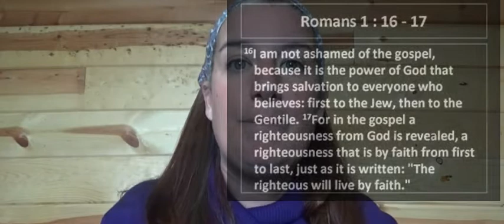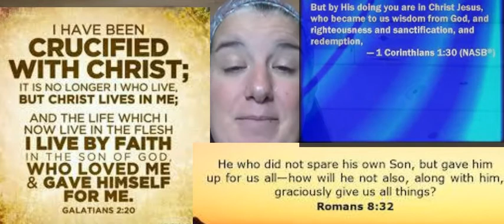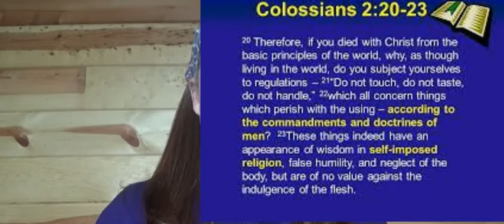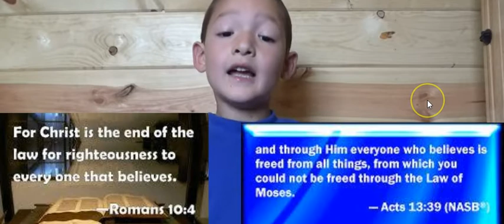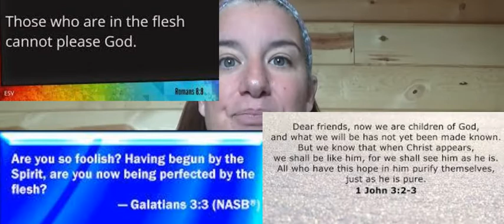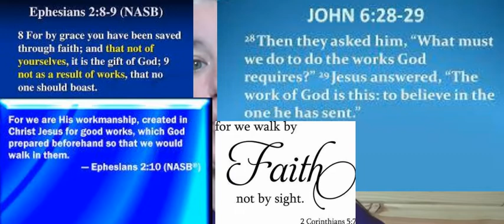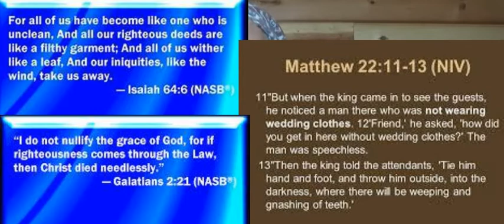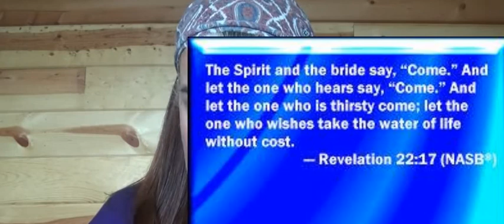Daughter of Virtue /hatred towards the gospel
Daughter of Virtue